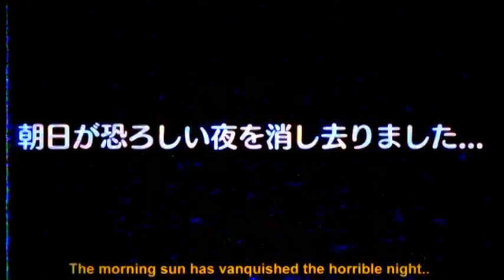"WHAT A HORRIBLE NIGHT TO HAVE A CURSE..." But it's like 80s Anime Style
Edited/Voiced by: me

Program used:
FL Studio 2024
Audacity

Script:
呪いがあるなんて、なんて恐ろしい夜だろう…。
(What a horrible night to have a curse...)

朝日が恐ろしい夜を消し去りました...
(The morning sun has vanquished the horrible night...)